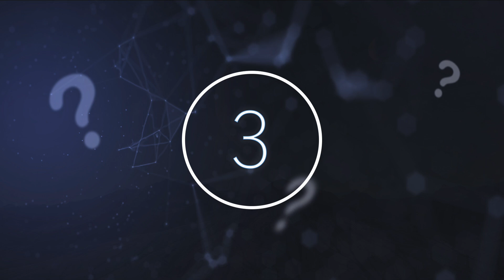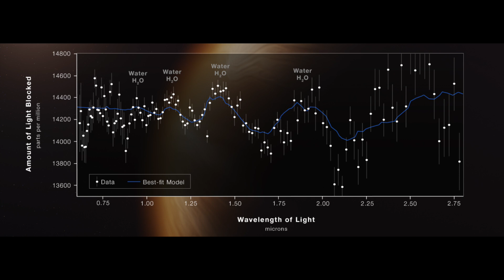Scientists Just Announced They Have Solved The Mystery Of Jupiter’s Missing Rings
Scientists just announced they have solved the mystery of Jupiter's missing rings. Today, we take a look the mystery of Jupiter's rings.

While space travel has never been easy or straightforward, space has always held a certain allure. Scientists have been eager to discover more about the universe and our place in it. In recent years, astronomers have made incredible strides, with new discoveries being made all the time. As time passes, we seem to be getting more answers, as well as more questions.